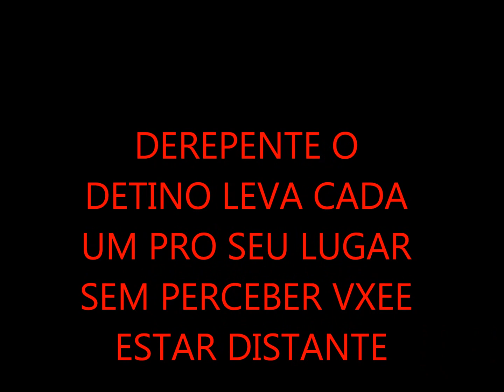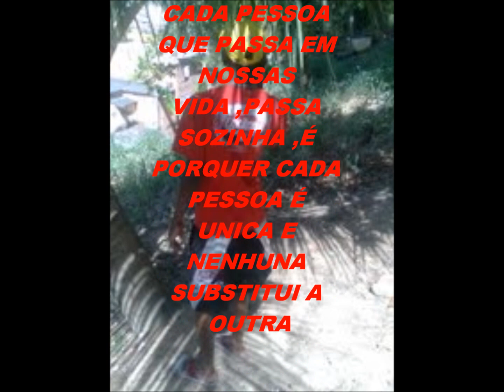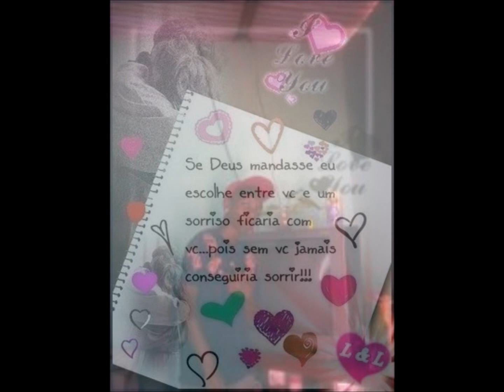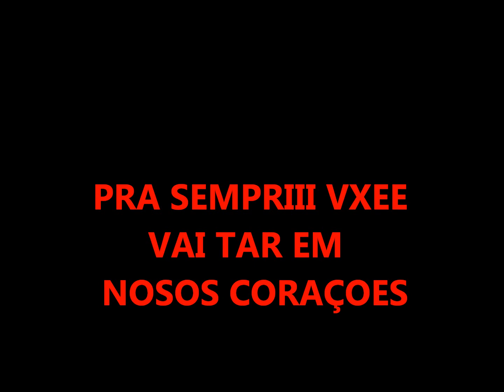[luto] chiquito willian simoes filho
vxee vai fica pra semprii no meu coraçao nao sei pq vxee se foi vou morrrrer de saudadas meu menino.